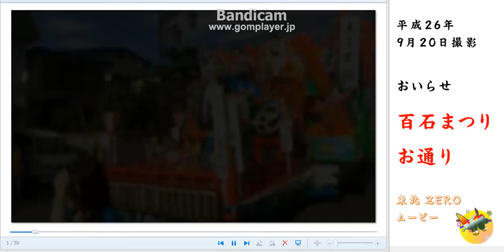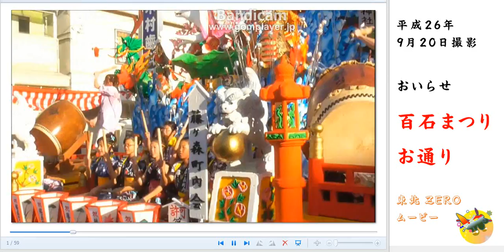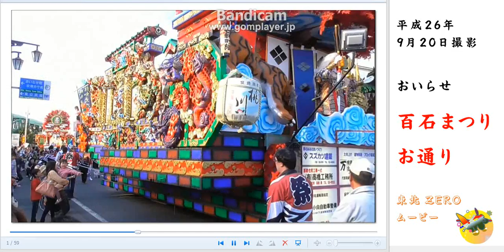おいらせ町 『百石まつり２０１４』 お通り前半 ９月２０日撮影 東北ZEROムービー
説明　おいらせ町　『百石まつり２０１４』
お通り前半　お祭りの動画です
９月２０日撮影
東北ZEROムービー